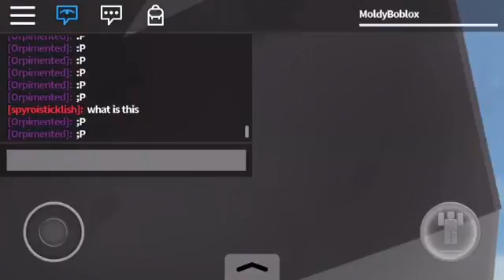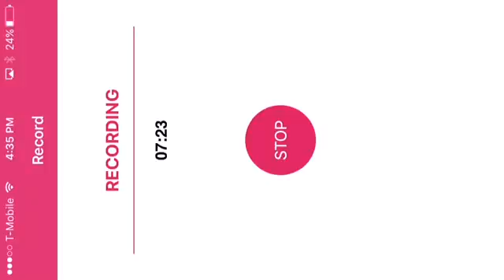Roblox :: natural disaster survival